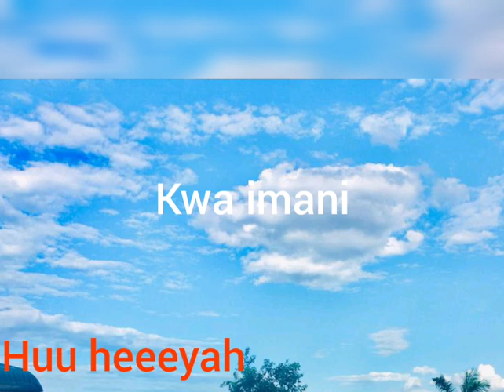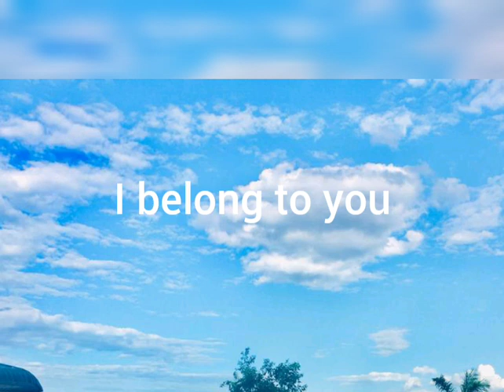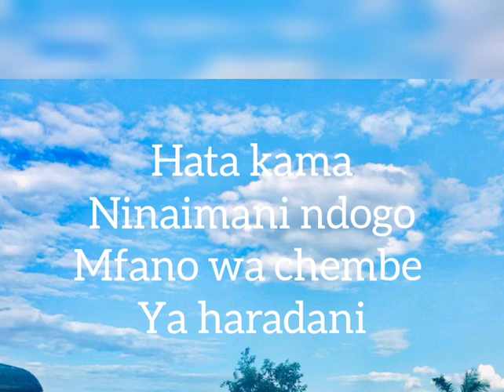Kwa Imani - Lyric Song by Jackson B ft Joshua Kimario